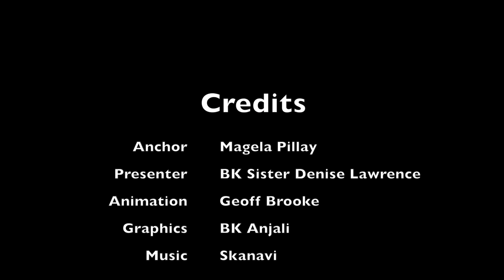20 - Pure Vision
20th in the series Fireside Chats.  How your vision influences the world.